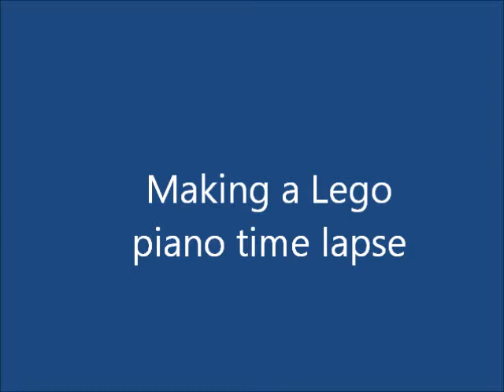Making a Lego piano time lapse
i was really bored so decided to make a time lapse of me making the piano